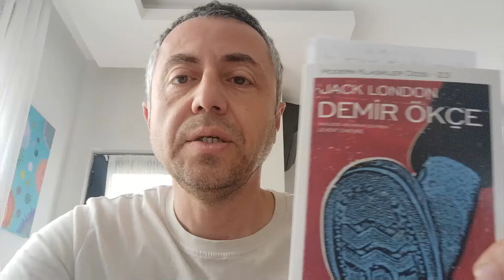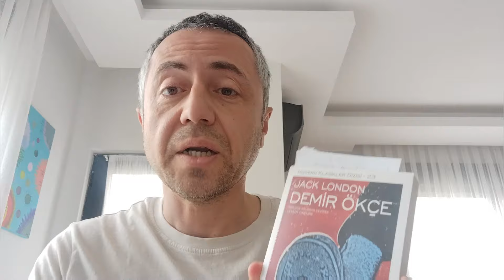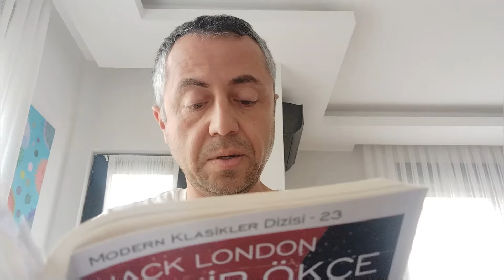Jack London Demir Ökçe romanı